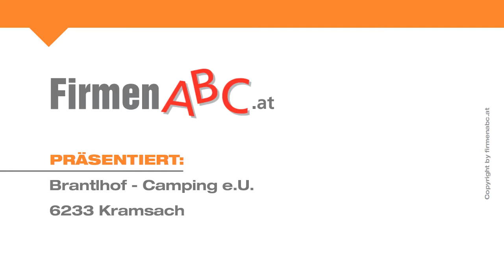Restaurant Brantlhof - Camping e.U. in Kramsach - Campingplatz und Gasthaus im Bezirk Kufstein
An den Gestaden des wunderschönen Reintaler Sees liegt das bezaubernde Restaurant »Der Brantlhof«. Dank hervorragender Küche und einem exzellent bestückten Weinkeller ist der Gasthof Brantlhof in Kramsach im Bezirk Kufstein bei Touristen und Einheimischen gleichermaßen beliebt!

Lehnen Sie sich zurück und genießen Sie delikate Gerichte aus frischen, saisonalen Produkten — dank des unvergleichlich schönen Blickes über den See munden die mit Liebe kreierten Köstlichkeiten noch besser!

Herrliche Terrassen, urige Stuben, ein großzügiger Saal: Im Gasthaus Brantlhof werden auch Reisegruppen und Festgesellschaften nach allen Regeln der Kochkunst verwöhnt.

Direkt neben dem Restaurant Brantlhof liegt der beliebte Fünf-Sterne-Campingplatz »Seeblick Toni«. Von Freunden des Landes Tirol ebenso gerne besucht werden der »Alpen Caravan Park« sowie »Tonis Appartements« in Achenkirch am Achensee!

Restaurant Brantlhof in Kramsach im Bezirk Kufstein — von zahlreichen Stammgästen und namhaften Gourmetführern in allerhöchsten Tönen gelobt.

Weitere Infos zum Wirtshaus Brantlhof in Kramsach im Bezirk Kufstein und dem Campingplatz finden Sie

Zum Restaurant Brantlhof - Camping e.U. in Kramsach im Bezirk Kufstein finden Sie ein ausführliches Porträt